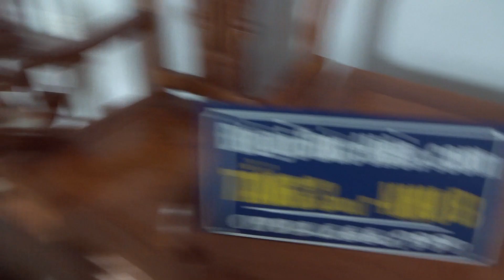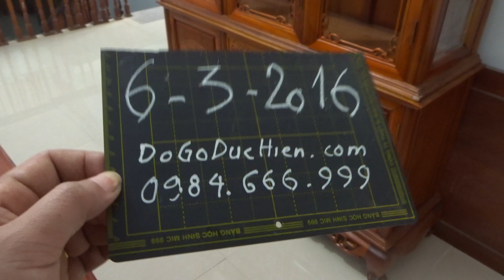Tủ bày đồ, gỗ gụ, 1m4 x 2m1, 6-3-2016, Đồ Gỗ Đức Hiền